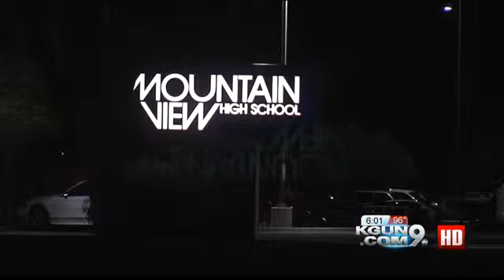'She lived a beautiful life': Woman dies after granddaughter's grad ceremony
Tears of joy turn into tears of sorrow at a high school graduation ceremony. The graduate shares the last thing her grandmother told her.